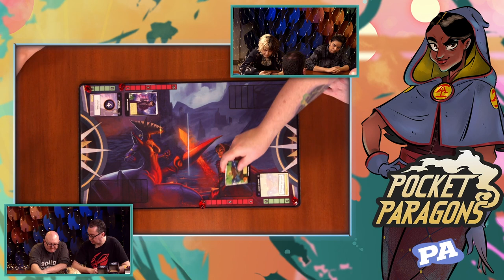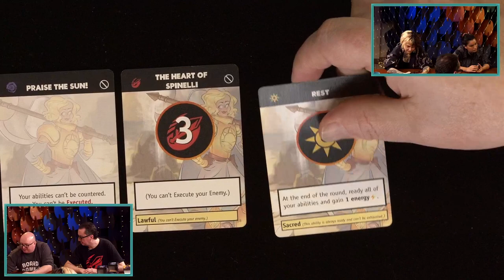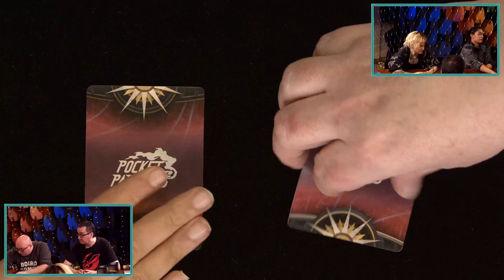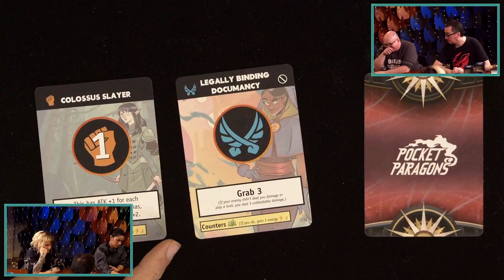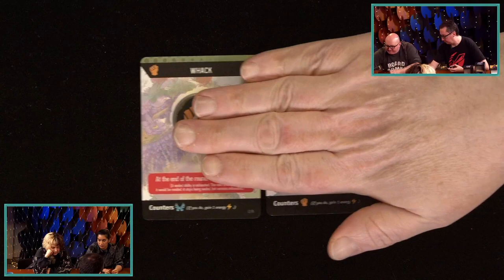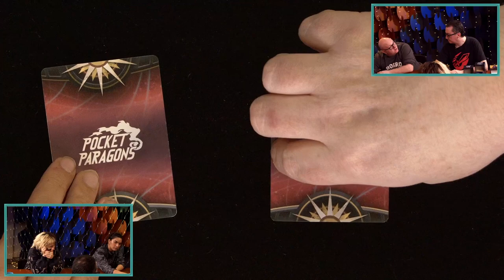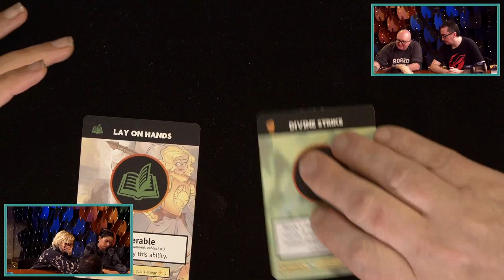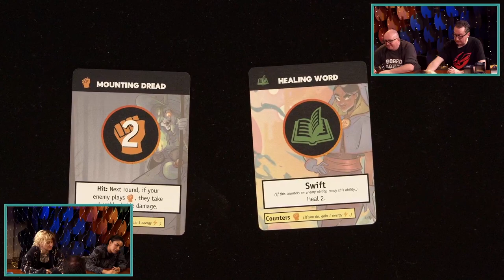Pocket Paragons: Acquisitions Incorporated Expansion - PA Presents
Ever wondered what it would be like to see your favorite Acquisitions Incorporated characters battle head to head?  Brian McKay introduces us to his crafty take on these age old questions with the help of Jerry, Jasmine Bhullar, and Holly Conrad.

Back the Kickstarter and pick up this expansion or the whole collection

The developer has paid us  to review their product.  This does not, however, influence our opinions of the content in any way and we will always give your our open and honest thoughts on the product being sponsored, just as we have always done in the past. Thank you for your continued trust in our judgement.